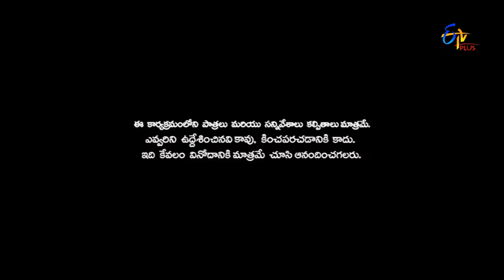Cinema Chupista Mava | Jor se Maar | 18th May 2017 | ETV Plus